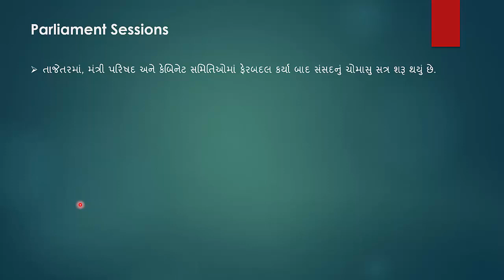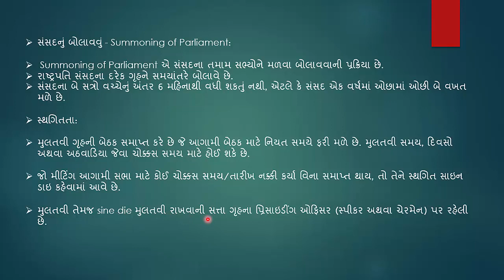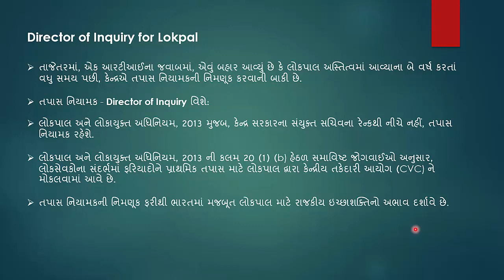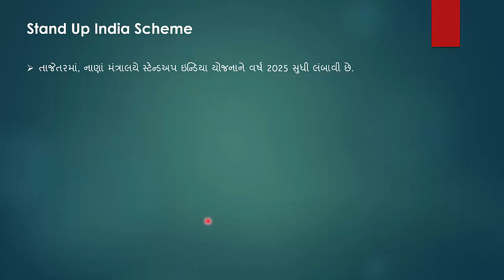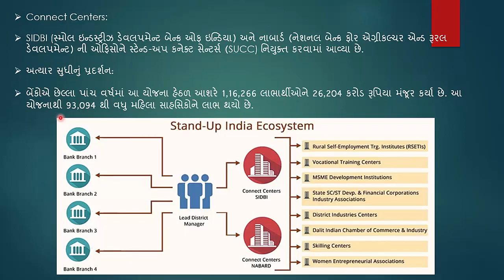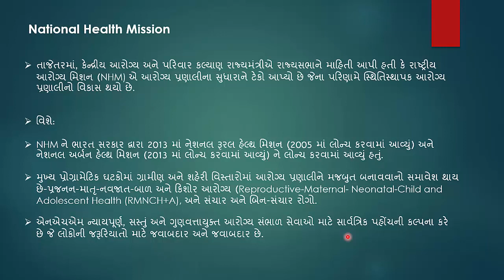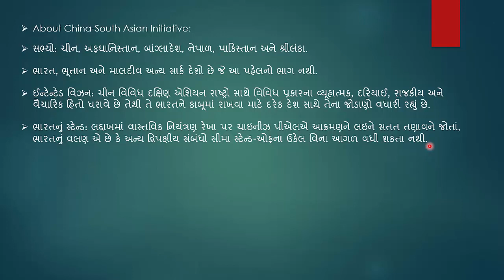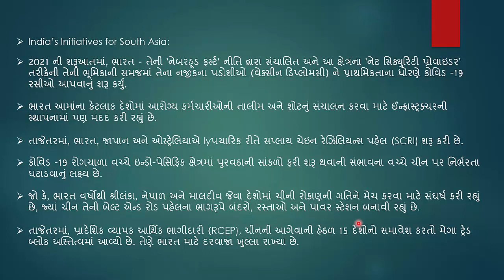વર્તમાન પ્રવાહો - ભાગ 38